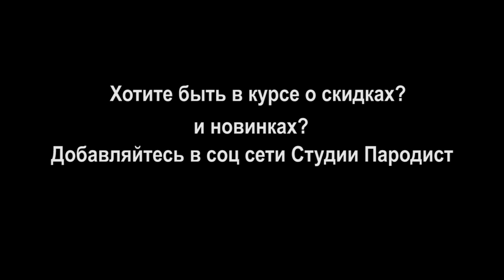Прикольное видео поздравление с днем рождения от Ленина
На сайте Студии Пародист вы найдете множество прикольных, юмористических видео поздравлений с днем рождения с пародиями на звезд, политиков и знаменитостей.
В поздравительном видеоролике изменяются: фамилия, имя и отчество. Пародист озвучивавший Владимира Ильича произнесет их заново!
Так же возможна запись веселого видеоролика на день рождения или юбилей по новому персональному сценарию.

Желаете быть в курсе о новинках и акциях?

Обнародованное видео, взято из общедоступных источников интернета.